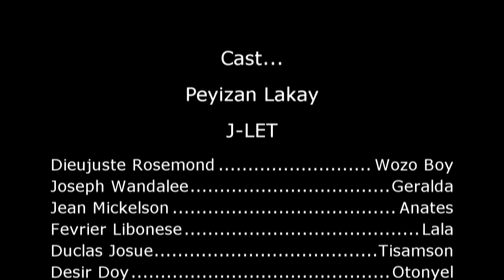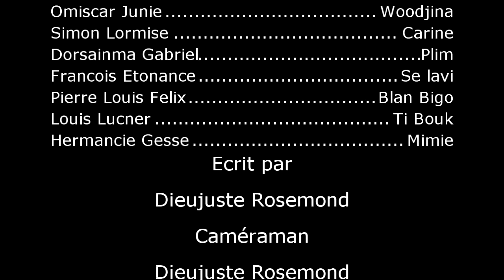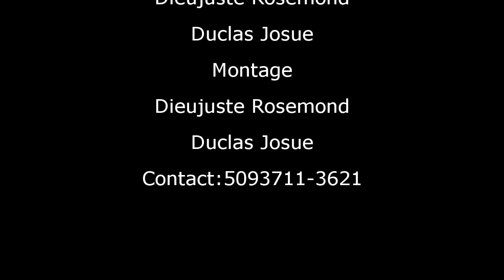PEYIZAN LAKAY EPIZOD 68 J LET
BONJOU BONSWA
Byen vini ak tout fanatik peyizan lakay yo, sou chanel peyizan lakay ofisyel la. Chanel sa se vre chanel ofisyel peyizan lakay la.  Pa al gade feyton nou yo sou lot chanel ki pote non peyizan lakay, Tout lot yo se fo.
        Mesi anpil ak ou menm ki pataje videyo nou yo.